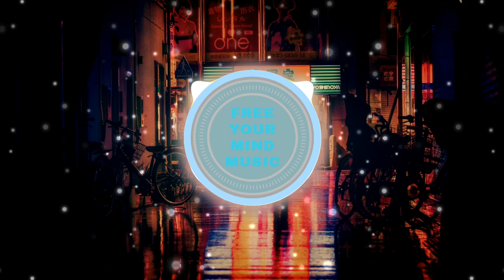[FREE NO COPYRIGHT MUSIC] 🎵 Study, relax, chill 🎵 - Purrple Cat - Midnight Snack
Posted under Creative Commons License